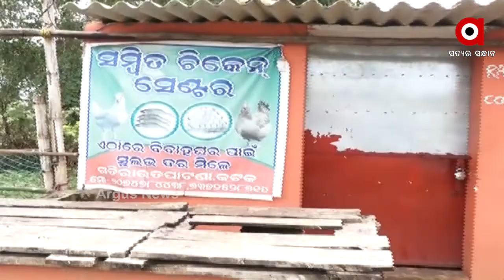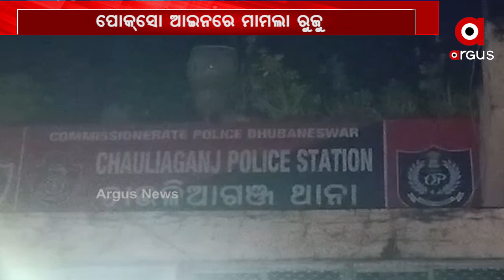24 ଘଣ୍ଟାରେ ବନ୍ଧା ହେଲେ 2 ଅଭିଯୁକ୍ତ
କଟକ ନାବାଳିକା ଦୁଷ୍କର୍ମ ଘଟଣା | 24 ଘଣ୍ଟାରେ ବନ୍ଧା ହେଲେ 2 ଅଭିଯୁକ୍ତ | ଫାର୍ମରେ ଫରେନସିକ ଟିମର ତଦନ୍ତ | ପୋକ୍ସୋ ଆକ୍ଟରେ ମାମଲା ରୁଜୁ